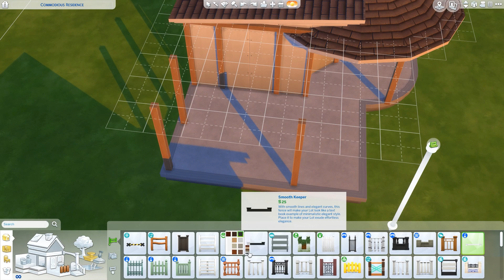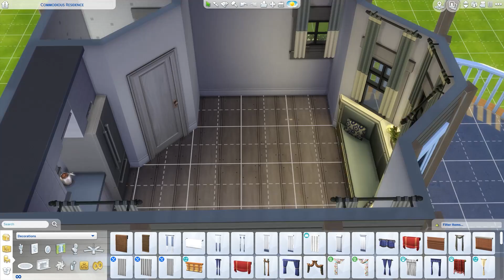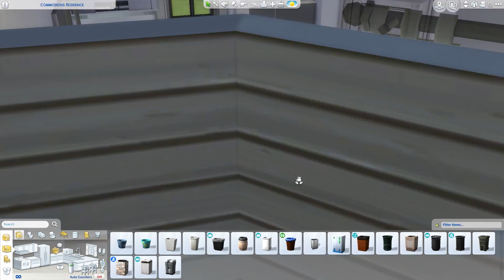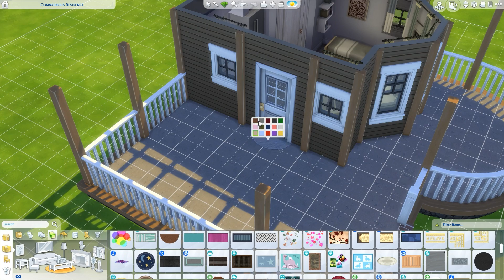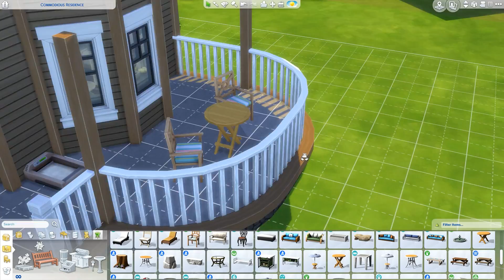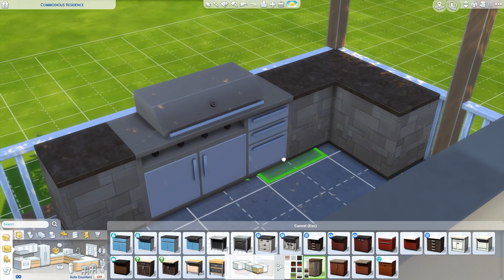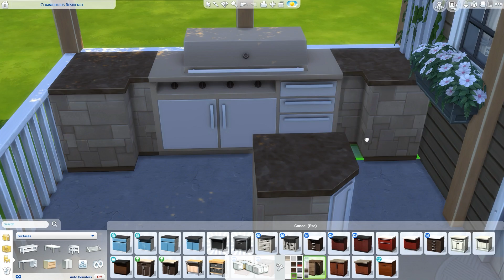🏡 Wooden Tiny House | The Sims 4 | Speed Build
Wooden Tiny House | The Sims 4 | Speed Build | No CC | Speedbuild | Tiny Home Building | The Sims 4 Build | Porch | Not build with Tiny Living Stuff Pack | Let's Build | This tiny house is perfect for a 1 sim household and a cat if you like! The sim living in this house surely doesn't mind a small house but love being outdoors, sitting on the porch, eating from the bbq, reading a book, etc. Unfortunatly this one isn't uploaded to the gallery, because I lost all my Sims build due to a computer crash a while ago. But I do still hope you all like this Tiny House I build for maybe some inspiration. Much love, DeLady

➤➤ Origin ID: DeLadysigner